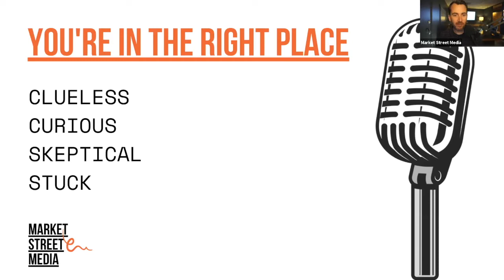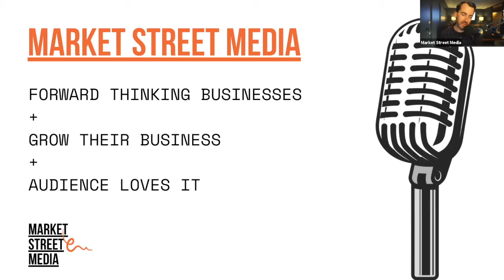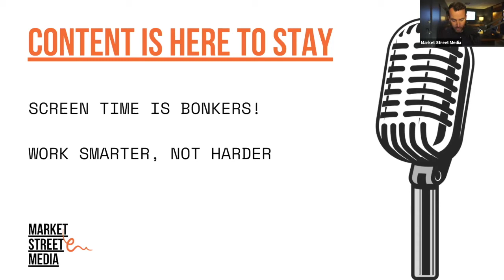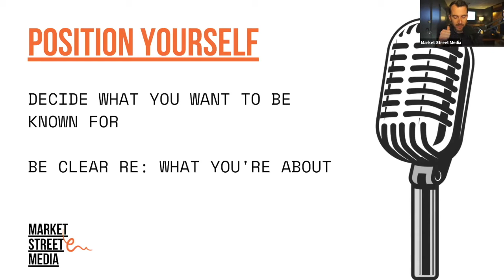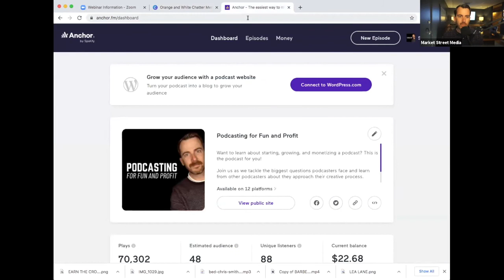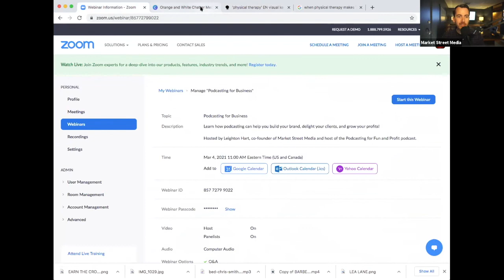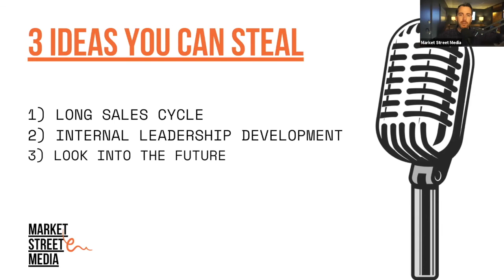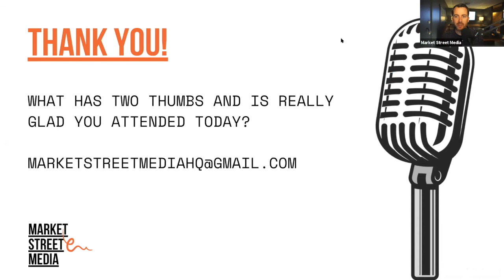Podcasting for Your Business (Webinar)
In this video, Leighton Hart from Market Street Media breaks down why many businesses are leaping into podcasting as a new way to expand their content marketing efforts and engage with new customers.

Market Street Media produces podcasts, YouTube videos, blogs, and social media content for forward looking business clients.